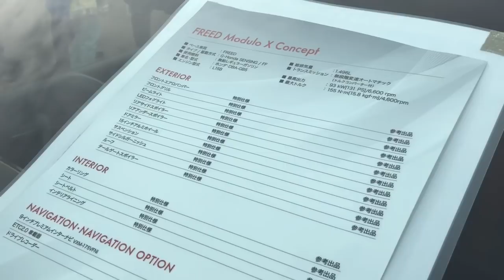ホンダ 新型 フリード モデューロ X コンセプト 実車見てきたよ☆まもなく発売！市販車もほぼ同じ姿で登場！HONDA NEW FREED Modulo X concept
この車両は東京オートサロンに出展されたものだと思います。まもなく市販車も発売されるとのことですが、気になる市販車の姿はこの形だと思って良いようです。ただ、コンセプトモデルにある赤いラインは取り除かれるということです。
気になる乗り味はステップワゴンモデューロX的な乗り味になるようですね。

ミニバンのスポーツチューンモデルを各社発売していますがちょうど良いサイズのミニバンのスポーツチューンモデルはいかがでしょうか？